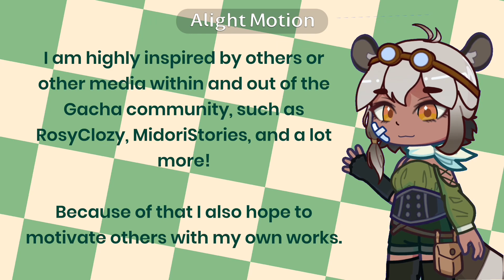channel intro!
- MUSIC USED -